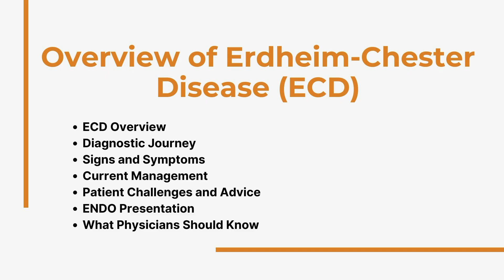Overview of Erdheim-Chester Disease (ECD)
Diane Schriner, Vice President of Erdheim-Chester Disease Global Alliance, provides an overview of Erdheim-Chester disease (ECD).

ECD is a rare blood cancer characterized by the overproduction of histiocytes, which then accumulate in tissues and organs in the body. The disease can affect many parts of the body including the long bones, retroperitoneum, skin, eyes and eyelids, lungs, brain, heart, kidneys, and pituitary gland; however various other tissues or organs can be affected. The signs and symptoms of ECD vary depending upon the specific locations and extent of involvement, making diagnosis difficult. Non-specific symptoms that may develop in people with ECD include weight loss, fever, muscle and joint aches, and malaise.

The underlying cause of ECD is not always known. Some people with ECD test positive for an acquired genetic change in the BRAF gene or one of several other genes, which may allow histiocytes to reproduce uncontrollably.

Currently there are two targeted therapies approved by the U.S. Food and Drug Administration (FDA) for treatment of ECD. These include vemurafenib, a BRAF inhibitor, and cobimetinib, a MEK inhibitor. Clinical trials are currently ongoing for expanded targeted therapies.

As Ms. Shriner explains, common challenges for patients with ECD include the burdensome symptoms of fatigue and bone pain. In addition, patients in the U.S. have much better access to treatments and care than those in other countries, with cost also playing an important role. To assist patients in these unmet needs, the ECD Global Alliance connects patients with local physicians and other patients to foster community and access to resources.

Chapters:
ECD Overview 00:00
Diagnostic Journey 1:26
Signs and Symptoms 2:33
Current Management 3:04
Patient Challenges and Advice 3:27
ENDO Research 4:31
What Physicians Should Know 4:47